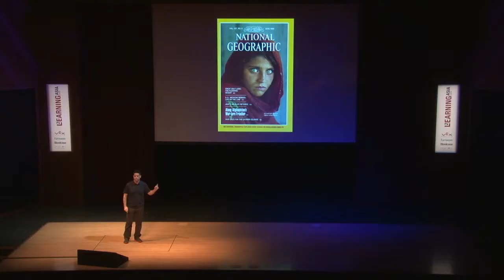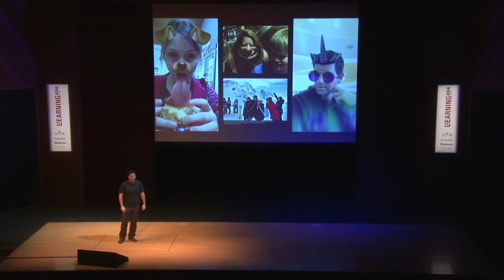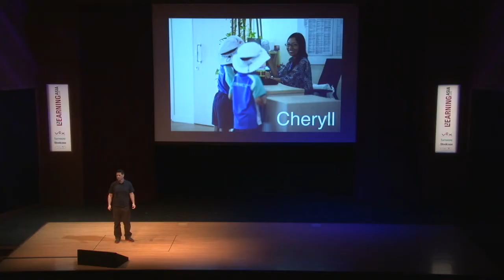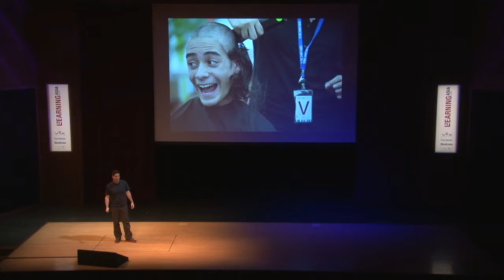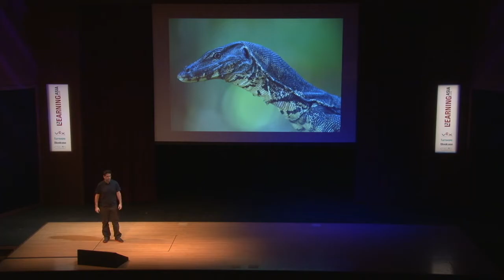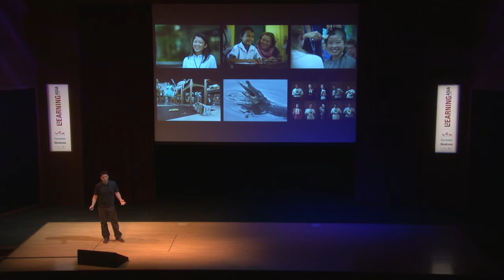Dave Caleb "Photography Can Change the World"